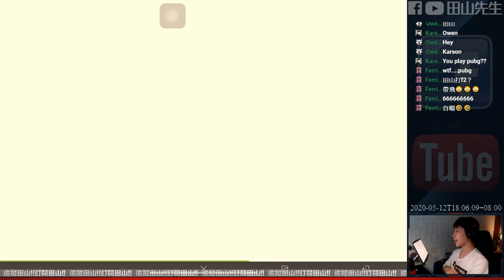【COD決勝時刻M】 │田之助又來抽抽抽女角~~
抽抽抽~~大抽特抽

哈嘍!!大家好喔~我是田山先生
如果喜歡我的頻道
歡迎在我直播的時候與我互動喔~~
開播時間都在早上10:00-20:00之間
如果不想錯過直播的話可以追隨喔!!
VALORANT
Area F2 - Global Launch
PUBG Mobile
Disorder
Video Games
mobile game

直播設備

處理器：AMD Ryzen7 2700x
主機板：msi x470
記憶卡：3200 幻光戟 8G X4 (32G)
顯示卡：1060ti
耳　機：金士頓HyperX Cloud Flight
滑　鼠：羅技703 無線滑鼠 無線充電滑鼠墊
麥克風：YETI 雪怪USB麥克風
攝像機：羅技c922
設　備：IPhone8+ . IPad Pro11
擷取器：LGX GC550
直播體：OBS.Omlet Arcade